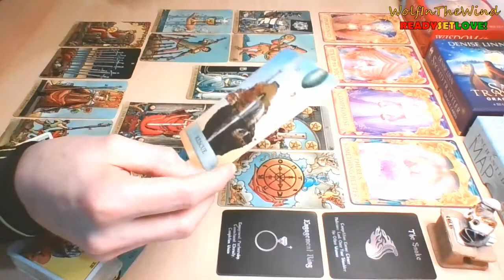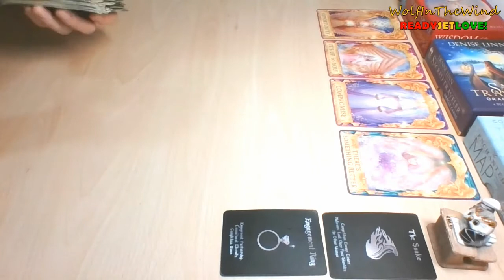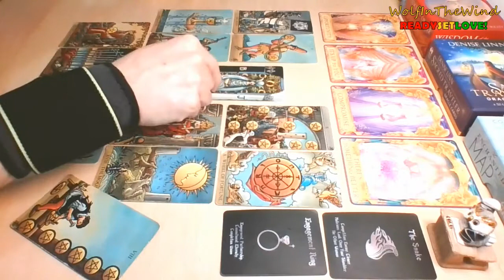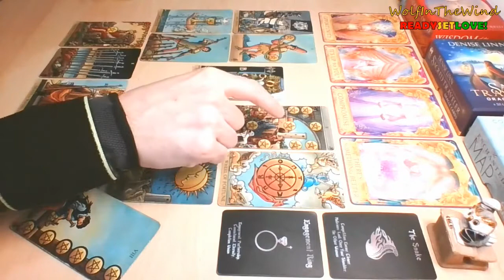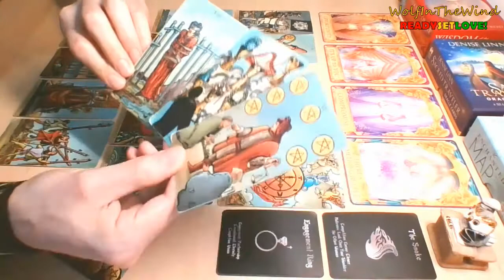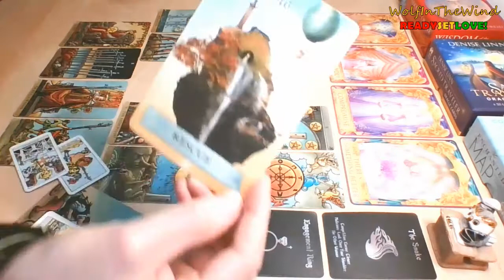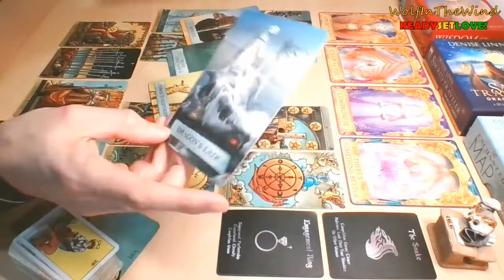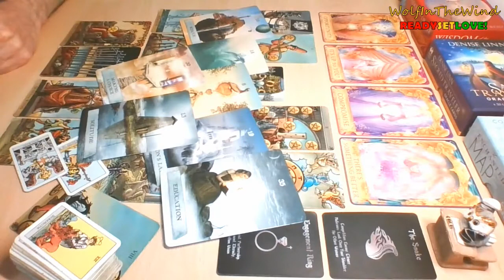PISCES May 2022 | They're buying time! And it's becoming unfair | Tarot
00:00 ReadySetLove Preview
00:44 Hello & Thank You for stopping by!
01:10 Love Oracle Cards
01:43 Angel Answers Oracle Cards
02:34 Tarot
10:57 Something more
13:25 Let's ask for guidance

- WITW